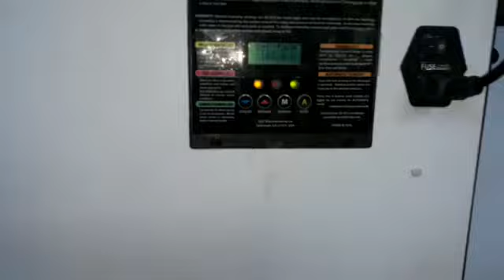Incubadora Automatica 288 huevos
Mantenimiento de Incubadora de 288 huevos